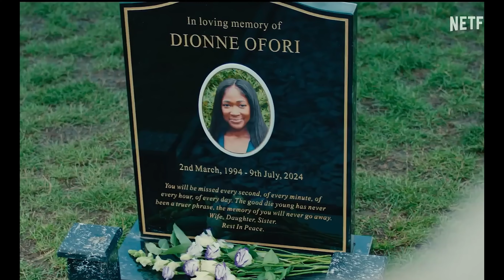Суперячейка | Официальный трейлер | Netflix